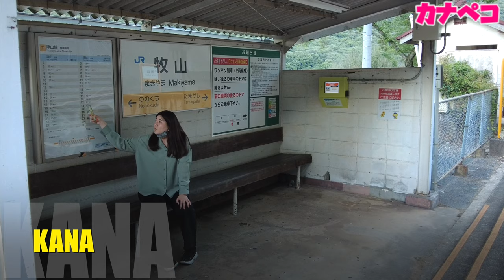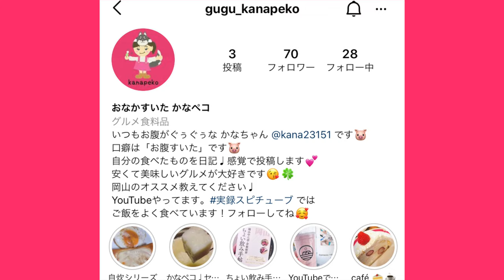【岡山市北区の秘境エリア】増水時消えてしまう潜水橋(別名：地獄橋)などなど《カナペコ》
再生リスト